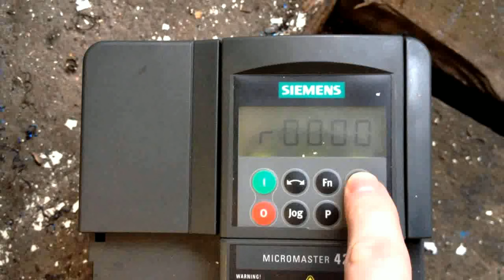Siemens VFD Warning A0522 I2C read out timeout